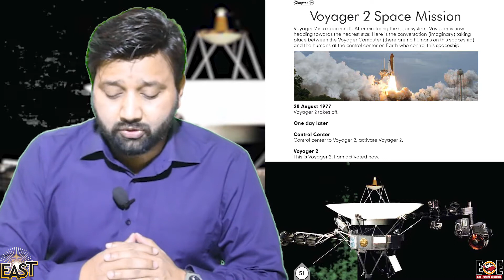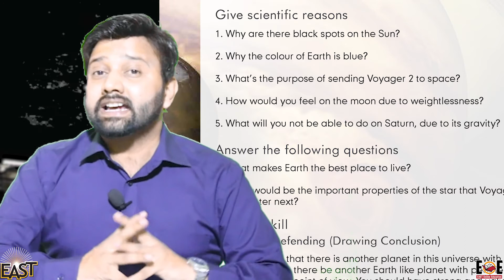Class 5 School Day 081 Science Chapter 10 Day 7